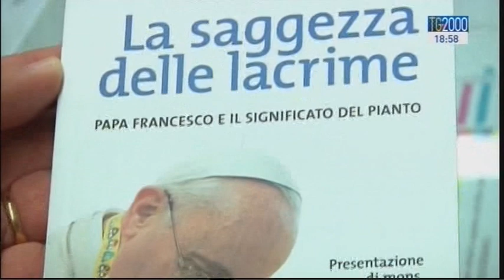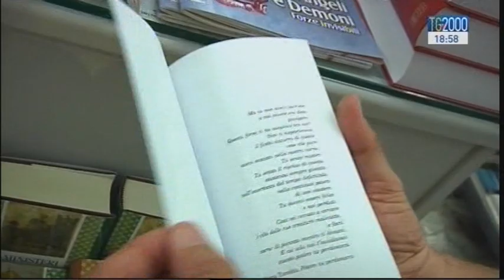La saggezza delle lacrime, il nuovo libro di Don Luca Saraceno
"Il pianto come luce di verità" le parole di Papa francesco come ispirazione per il libro di Don Luca Saraceno, rettore del Santuario della Madonna delle lacrime a Siracusa.
Servizio di Nicola Ferrante